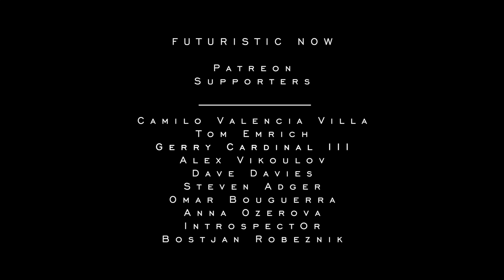Futurist Gray Scott - FUTURISTIC NOW - Transhumanism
TEXT "GrayScott" to 474747 to get newsletter and updates directly from Gray Scott.
Transcript:
"We are rapidly changing into a technological species. We are using technology to upgrade and to self-direct our evolution. Through editing our genes using technology to upgrade our bodies so that we take on new forms and new shapes and have different abilities.
The human body is starting to change, and it's going to change even more rapidly in the future. The self-directing effect that technology has on us as a pressure point to our evolution starts to move us away from looking like a traditional human body shape. Within the next 25 to 30 years you're going to start seeing these extreme examples of body modification, extra arms, extra limbs, extra capabilities, extrasensory capabilities as well.

It's not just the shape that's going to change in the future. It's the sensorial experience and the sensorial process that will change.

Digital telepathy is something that we're going to see in the future. We're going to see people be able to use brain-computer interfaces and augment their sensorial experience so they will be able to stretch their sensorial experience out into the world using technology.

You may be able to inhabit the body of a humanoid robot around the world. We’re already starting to see this happen now. Robot commuting where people are using avatars to go to business meetings.

As we move into the future of price of the technologies, become cheaper. These really expensive prosthetics, the prices of computer chips, the price of brain-computer interface implants, all of these things become cheaper and cheaper until we reach a saturation point where almost anyone has access to these transhuman technologies that enable us to become more than human.

Once that starts to happen, then you’ll see this rapid uptake of morphological freedom where almost everyone will want to start to alter their body for whatever reason.

You're going to see these different branches of the human body and the human mind, and we are able to do that because of technology. We're headed towards a transhuman future where the human body is being altered by technology where we're upgrading our own bodies, and we are self-directing our own evolution."